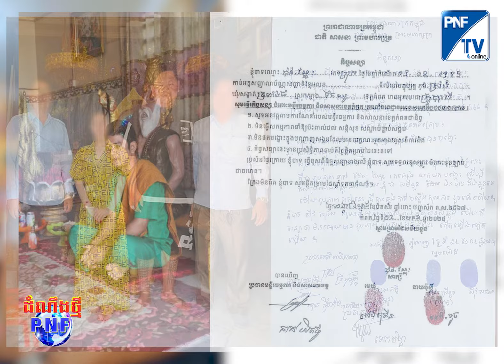រកឃើញ០៧​រូប​ហើយ គ្រូ​បារមី គ្រូមន្តអាគម គ្រូ​មើលជំងឺ គ្រូទាយ គ្រូអូមអាមដាក់ស្នេហ៍